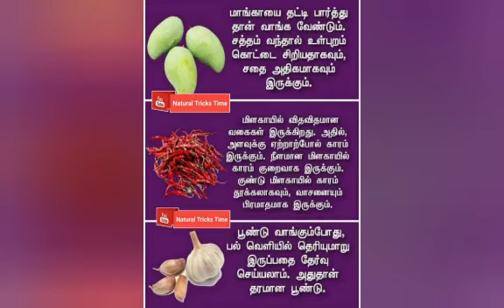How ro buy Vegetables